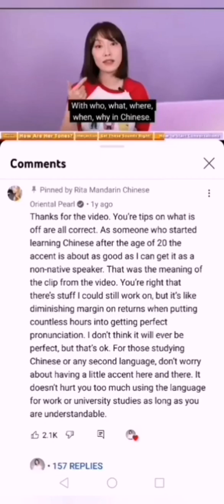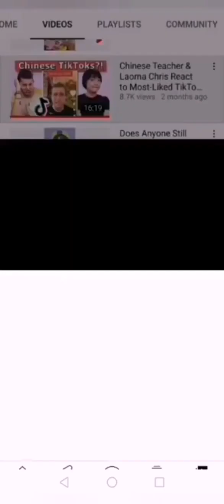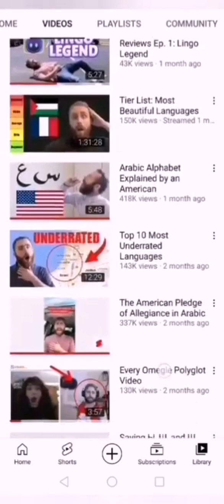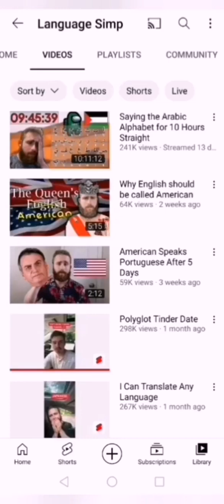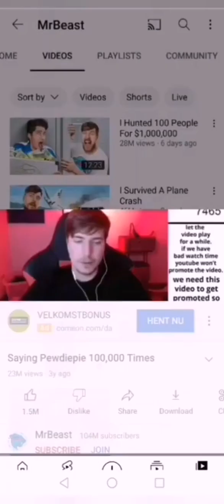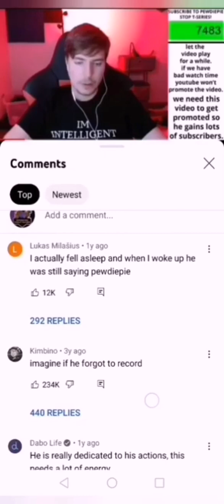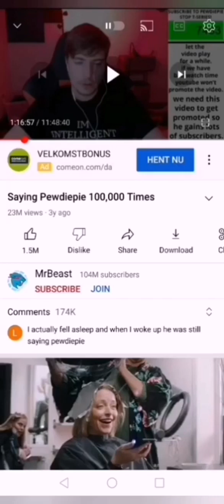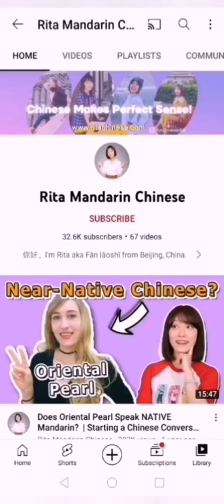WHAT'S YOUR REAL PROBLEM SCAMMERS?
I WILL TELL YOU WHAT'S YOUR REAL PROBLEM IS!

And to those scammers making fun of me saying that i always repeat myself.
Then watch this video at minute 41:15, then i will show you what repeating is and who is the one repeating most times, me or the scammers 🤣🤣🤣🤣🤣
Or watch the whole video if you want